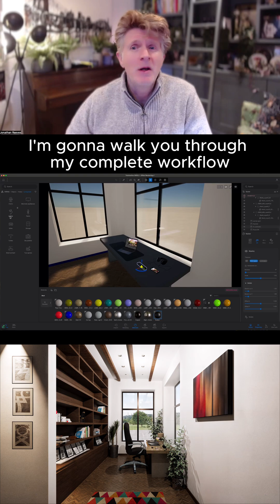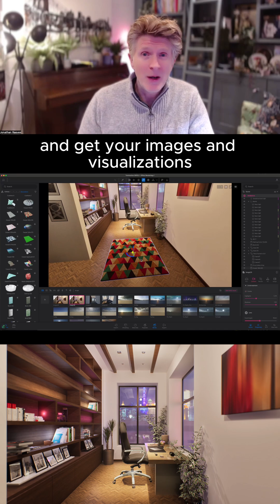Master Interior Rendering in Twinmotion – Exclusive 1-Hour Challenge Tutorial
Welcome to this exclusive 1-hour Twinmotion Interiors Rendering Challenge created exclusively for my channel Members Section! In this deep-dive session, I take you step-by-step through a complete interior visualisation workflow, including:

✨ Scene preparation & organisation
💡 Creative and realistic lighting techniques
🎨 Material optimisation for interiors
📸 Camera work, composition & mood
⚙️ Rendering settings for high-quality results
🔥 Pro tips to speed up your workflow and boost realism

Whether you’re an architect, designer, student, or visualisation artist, this challenge is packed with practical tips you can use in your own projects—no matter your skill level.

Over the last 25 years I have specialised in working with  individuals and small practices like your to help them maximise their enjoyment, efficiency and creativity with Vectorworks, Twinmotion and Enscape and related software and save them time by getting them up to speed as fast as possible possible their transition to Vectorworks. Please let me know if you would like to arrange a quick Zoom meeting to discuss your requirements and I can tell you more about the bespoke training/coaching services I can offer?

⭐️ Find out more about Vectorworks or professional on-line training with Jonathan Reeves-CAD, offered globally, wherever you are. Guaranteed to dramatically improve your Vectorworks, Twinmotion, Enscape, D5 Render & 3D Arch Viz skills.